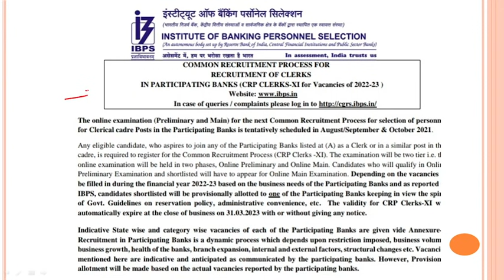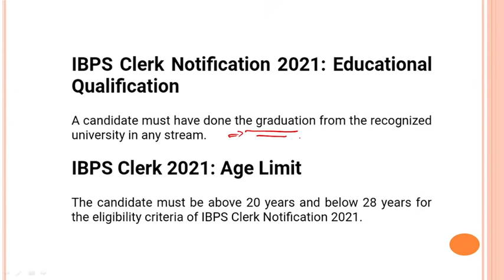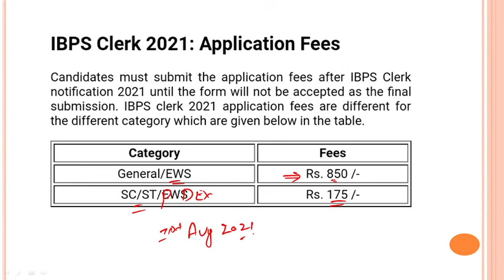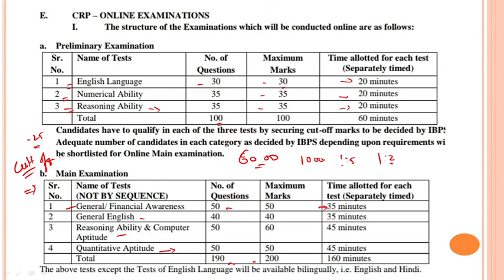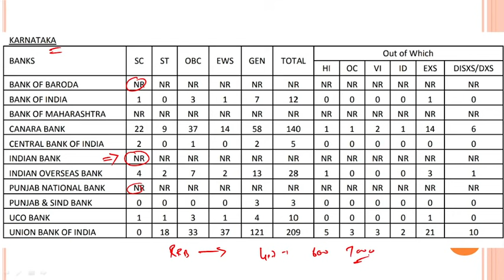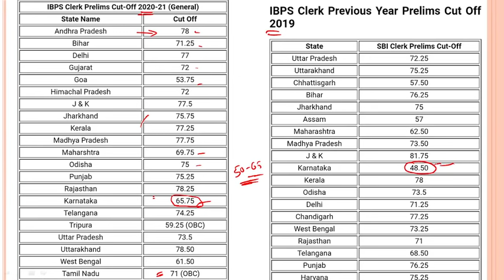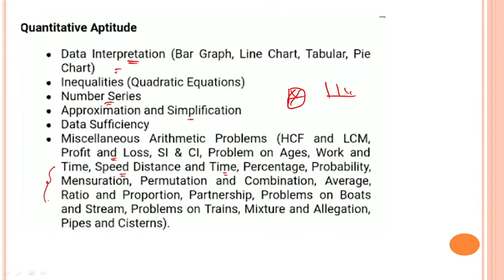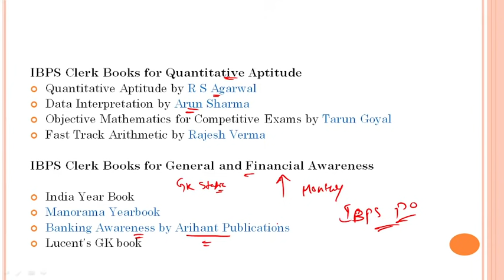IBPS ಕ್ಲರ್ಕ್ 5830 ಹುದ್ದೆಗಳಿಗೆ ನೇಮಕಾತಿ 2021 | IBPS Clerk Notification Released 2021| ಸಂಪೂರ್ಣ ಮಾಹಿತಿ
About this Video - IBPS Clerk 2021 notification released, EXAM pattern, Age, eligibility, LAST date to apply, syllabus , Books list complete information.